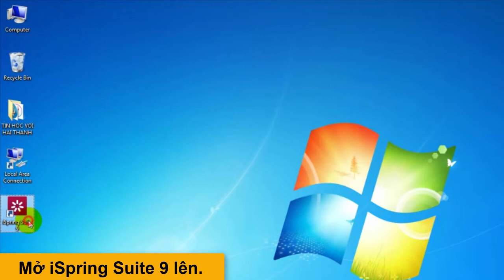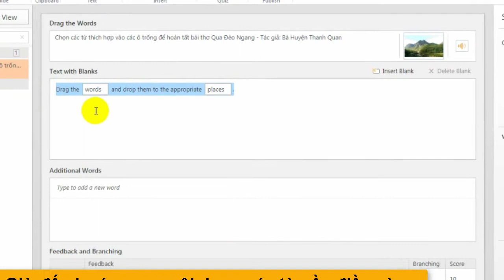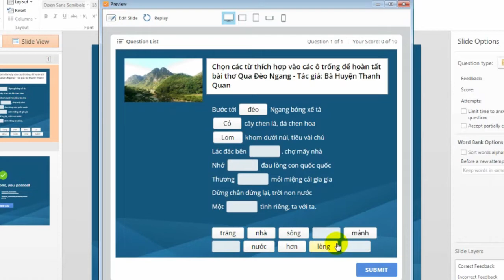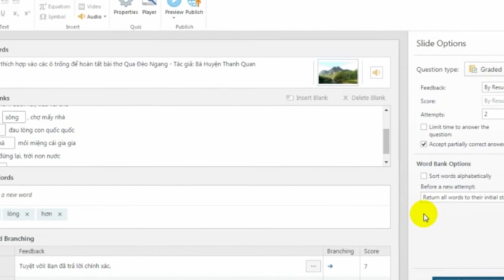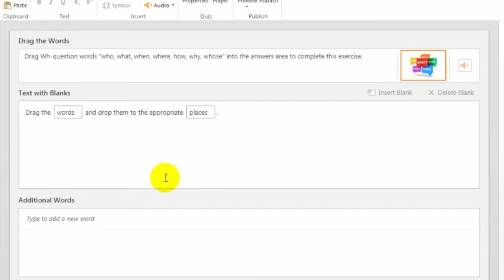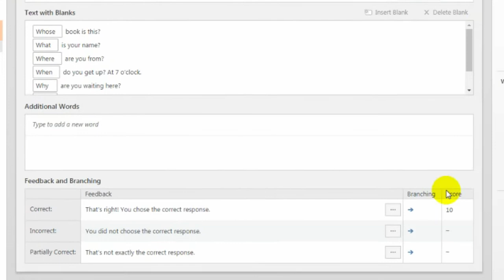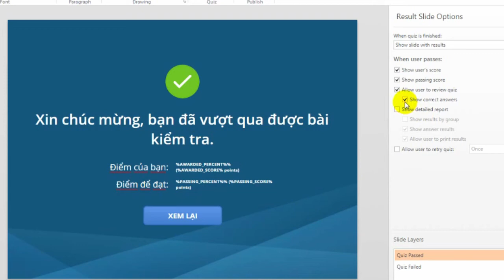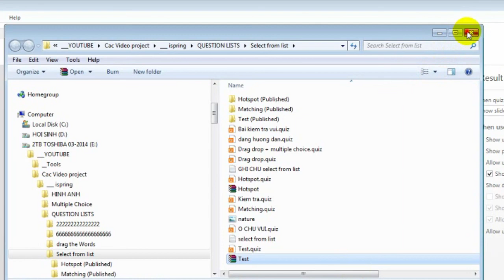Hướng dẫn sử dụng iSpring QuizMaker tạo câu hỏi PHẦN 5 - chọn từ vào chổ trống - Drag the Words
Series video này sẽ hướng dẫn cho các bạn hiện đang là giáo viên tất cả các môn sử dụng chương trình iSpring QuizMaker để tạo câu hỏi trắc nghiệm điện tử. Các câu hỏi sau khi xuất ra ở định dạng html5, học sinh có thể tải về máy và sau khi làm xong, chương trình sẽ tự động gởi kết quả vào email của giáo viên và học sinh.
Ở phần 5 này, chúng ta sẽ tìm hiểu cách tạo câu hỏi dạng chọn từ vào chổ trống - Drag the Words
Hy vọng, video này sẽ giúp ích được cho các bạn trong việc tạo ra được những câu hỏi hay, những trò chơi ứng dụng dạy học sinh động mà bạn sẽ đem đến cho các học sinh thân yêu của các bạn.

Nếu gặp vấn đề gì trong việc cài đặt và sử dụng chương trình, đừng ngần ngại cho mình biết trong Fanpage của mình.